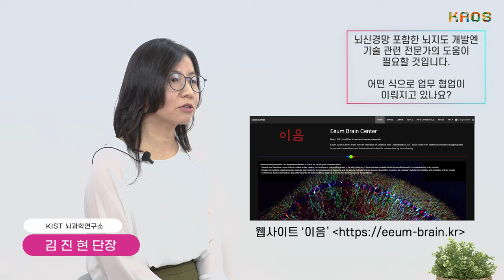[인터뷰] 김진현_불만이 많은 과학자입니다! | 2021 가을 카오스강연 '과학의 희열'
김진현 단장님과 함께하는 가을 카오스강연 '과학의 희열'이
11월 24일 수요일 저녁 8시 유튜브에서 생중계됩니다!

🔹김진현_KIST 뇌과학연구소 단장

[뇌의 지도를 그리다! 머릿속 연결된 길을 찾아서]
뇌는 단순한 생명활동을 넘어 우리의 감정, 기억, 판단, 행동에 중요한 기능을 수행한다.
 이러한 뇌는 엄청나게 다양한 종류의 신경세포들 간 연결성에 의해 작동하므로,
그 연결 지도가 우리 머릿속 미지의 세계인 뇌를 이해하고 마음의 병이라는
뇌질환 치료를 위한 열쇠가 될 것이다.
 우리가 길을 찾을 때 상세한 정보를 담아 손안의 편리한 스마트폰속에서 구현되어
길을 안내해주는 지도를 보듯, 뇌를 이해하고 망가진 신경회로를 찾기 위해
신경세포 간 입체 연결 지도를 그리고 있다.